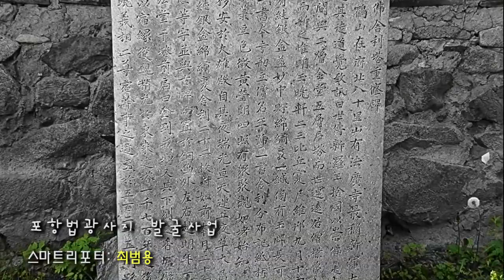포항법광사지 발굴사업_채널A 오늘의 영상_스마트리포터 동영상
▶법광사는 신라 진평왕(579∼631)때 왕명에
  의하여 경주 북방 80리 위치에 창건된 것으로
  전한다. 규모가 525칸에 이르는 큰 사찰이었으나    임진왜란 때 모든 건물이 불타 없어지고 몇
  점의 석조유물(石造遺物)만 남아 창건 당시의
  모습을 엿보게 한다.

▶왕실사찰로 규모가 엄청크다 대웅전 뒤 언덕에는 현재 남은 유물인 석탑과 지름 2.2m, 둘레 7.3m인 연화석불좌대, 높이 1.4m, 지름 1.8m의 쌍두귀부 등이 서 있다. 그 아래엔 근래에 세운 사리탑비가 있다. 법광사지는 아직 발굴작업이 진행 중이다. 현재의 법광사 들어서기 전 아래쪽의 마을 일대가 모두 옛 법광사 터이다. 절 아래 200m쯤 떨어진 곳에는 발굴작업 도중 발견해 세운 당간지주가 있고 그곳 외에도 두어 군데에서 동시에 발굴작업을 진행하고 있다.

최범용 채널A  스마트리포터